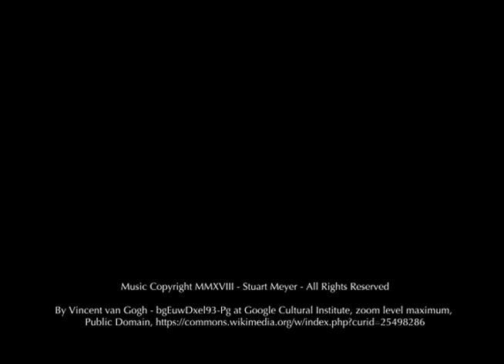The Starry Night (#18) - An Original Piano Score Based on Van Gogh's Painting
Full description and composer's notes below

Vincent van Gogh's painting, "The Starry Night" (1889) offers a view of Van Gogh's world from the asylum he admitted himself into after the mutilation of his left ear in Saint Remy De Provence.  Van Gogh spoke very little about The Starry Night in letters he would send from the asylum other than he referred to the painting as "a failure". (source: Wikipedia)

COMPOSER'S NOTES:  My sister had called to wish me a happy birthday and asked about my plans for the day.  My plan included composing a new artscore piece, but I didn't immediately have a painting in mind.  She mentioned that my arts-loving young niece who loves "The Starry Night" and has a print hanging in her room.  I decided to give her a little gift on my birthday by choosing "The Starry Night" for the artscore.  This piece is dedicated to Jessica.  If I don't already know the story behind the painting, I do not research its story until after I have composed the piece.  I always want the painting to tell its story to me so I can attempt to interpret its mood and meaning musically.  The piece opens with a sense of confinement with the left-hand ushering in the appearance of the stars in the night sky continuing lower through the town and the illuminated windows.  The piece shifts to a gentle passage serving as the soft voice of the small and large gusts of wind designed to give the listener a sense of drifting along with the swirling breeze giving way to a slightly ominous yet awe-inspiring perspective of the full scene.  The piece returns to a reprise of the opening section, yet this time offering the sense of moving high up into the skies by playing the section at a higher octave.

"The Starry Night" is in the permanent collection of the Museum of Modern Art in New York City.

I hope you enjoyed your Artscores journey into "The Starry Night".

Stuart